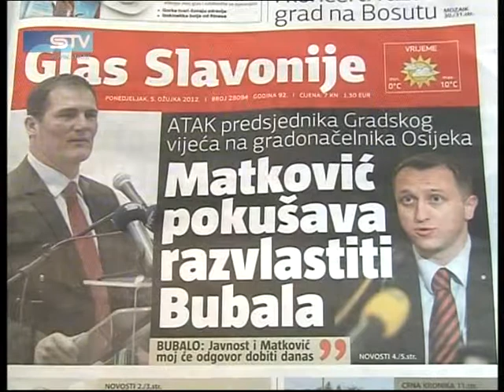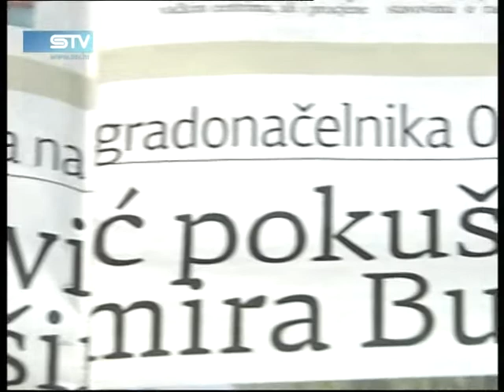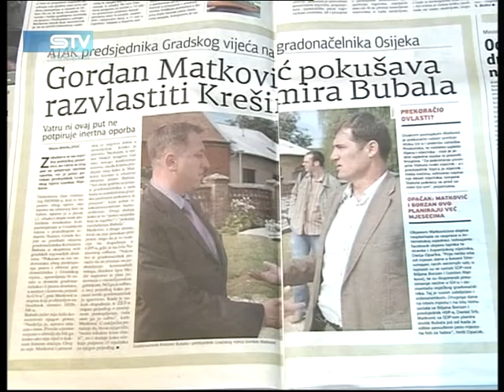0305 STV hr ww sib hr 2